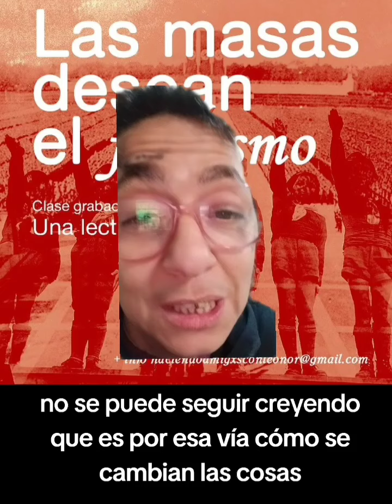M & M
El club de la charla de los intercambios sinceros
Historias crueles y dilemas éticos para los debates actuales
Clase única sobre el tráfico infantil, la sororidad y la alianza entre hermanas destinadas a reproducirse como ganado

Las niñas salvajes de Úrsula Le Guin + El tráfico de las mujeres de Gayle Rubin

👉Obsesiones

Consumidores y consumidos. Una lectura de
"La sociedad del espectáculo" de Guy Debord x @leonorsilvestriok

🎯Clases grabadas

👉Pack Salinger:

Feminicidio y pacto patriarcal: Un día perfecto para el pez plátano

Amistad y poliamor: Linda boquita y verdes mis ojos

Pedofilia: Para Esme, con amor y sordidez

👉Macario. Juan Rulfo. Abvs0 intrafamiliar y discapacidad

👉Ursula Le Guin:

Los que se van de Omelas. Úrsula Le Guin

👉Pack Borges

Gaslighting y amistad: El Aleph

Venganza y feminismo Intempestivo: Emma Zunz

Funes el Memorioso. Nietzsche y el olvido como fuerza activa

La casa de Asterion. Soledad y Ostracismo + El hacedor. Mitología grecolatina

👉 Patrón. Abelardo Castillo. 4b0rt0 retrospectivo

👉Pack Octavia Butler x 2: Hija de Sangre 🩸 y La tarde, y la mañana y la noche: relaciones interespecie, discapacidad, simbiosis, eugenismo

👉Pack Magia y Brujería:

El proceso contra las brujas de
Walter Benjamin

El queso y los gusanos de Carlo Ginzburg

Una lectura no condescendiente de
Sylvia Federici

👉 Rostridad y visibilizacionismo. Por qué odiamos el anonimato?

👉Pack Mil Mesetas. Heterocapitalismo y esquizofrenia 10 clases

👉Matrix, alegoría de la caverna invertida. Platón y Baudrillard

👉🦄Historia de un Caballo de Tolstoi + Los animales forman parte de la clase obrera. Hribal+ bestias de carga x el derecho a no trabajar. Senaura Taylor🦓 + el arte como artificio. Shklovski

👉Teoría de la mujer enferma. Johanna Hedva + bestias de carga. Taylor

👉Las masas desean el fascismo. Una lectura de Wilhelm Reich

Autoeducate que la educación que recibís no está hecha para derrocar a los tiranos porque los tiranos la crearon, de paso te enteras de la genealogía de la palabra